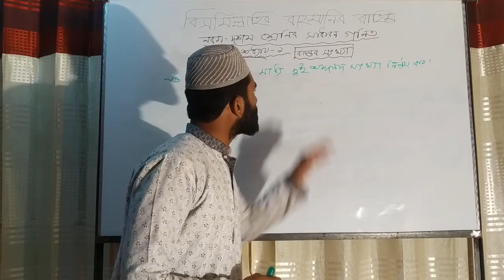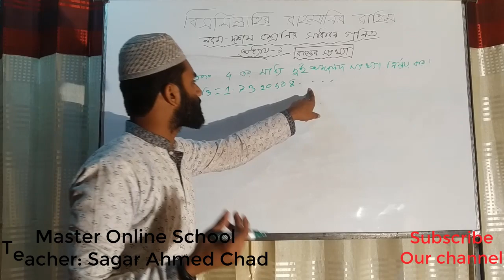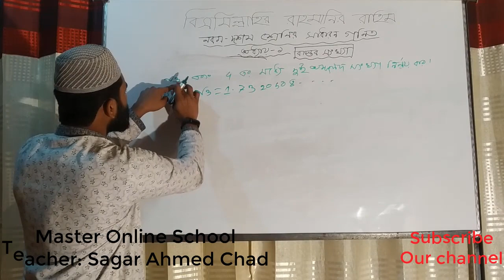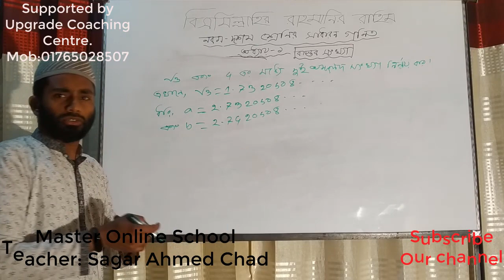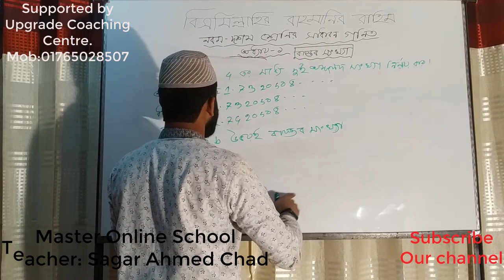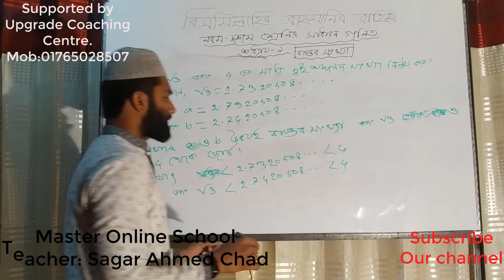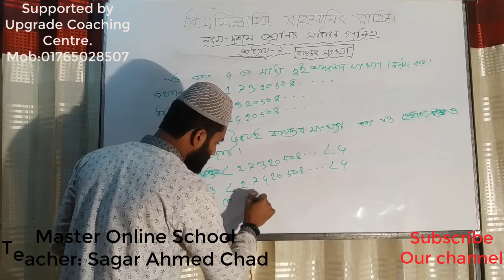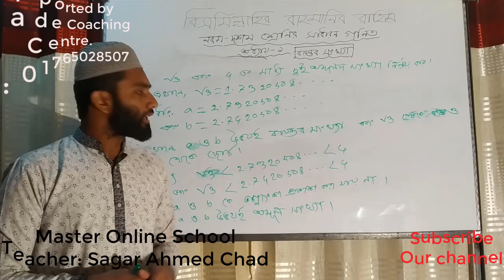Master online school's chapter 1-part 4 Solution two irrational number into root3 and 4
Avgv‡`i P¨v‡bjwUi mv‡_ _vK‡Z mve¯ŒvBe Kiæb Ges cv‡k _vKv †ej evUbwU wK¬K Kiæb|